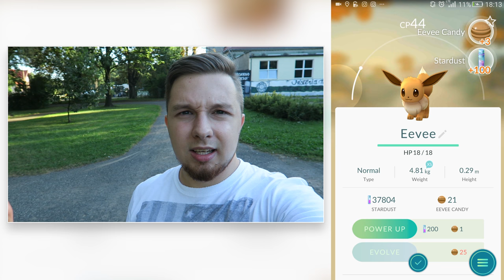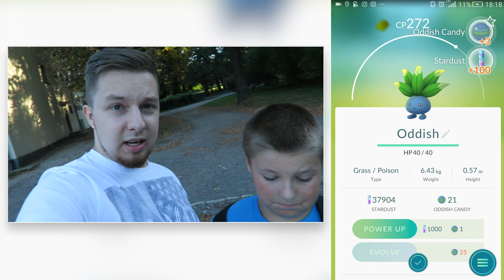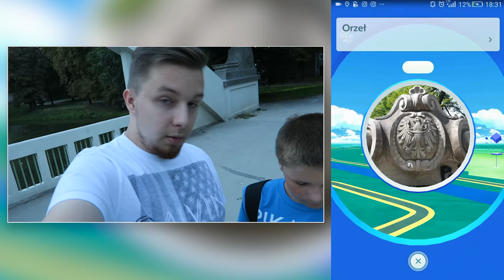SPACERUJEMY PO PARKU! | Pokemon GO #5